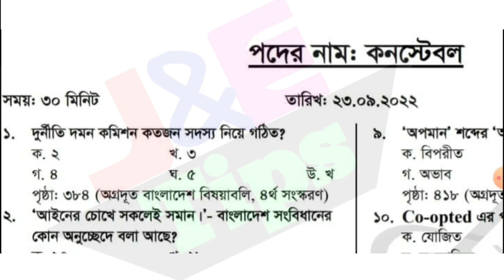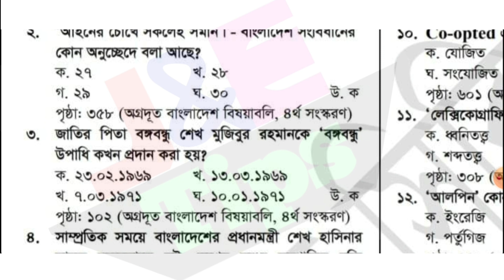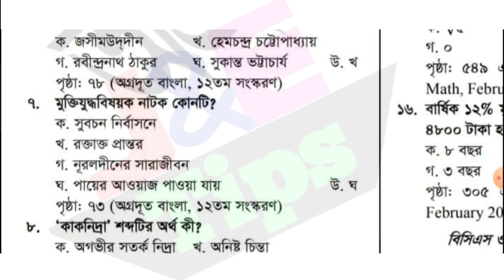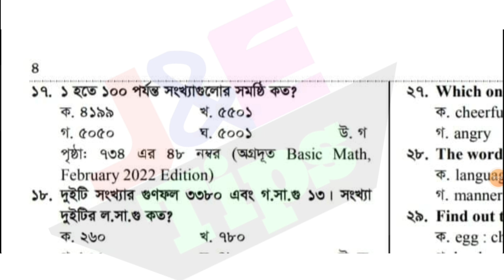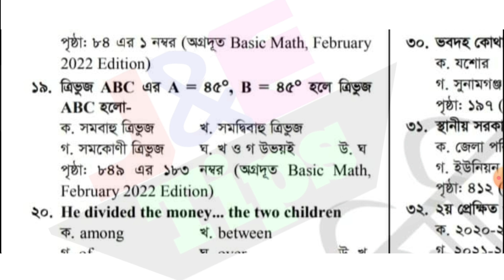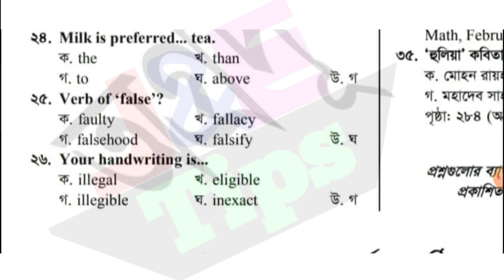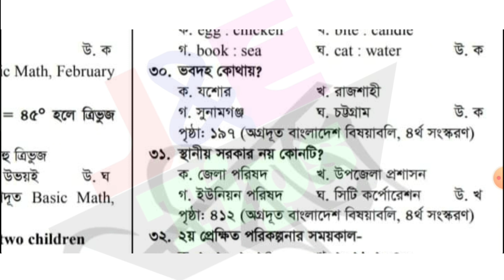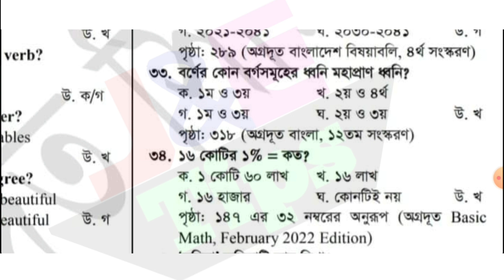দুদক কনস্টেবল পদের প্রশ্ন সমাধান ২০২২। Conestable Question Solve 2022.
দুদক কনস্টেবল পদের প্রশ্ন সমাধান ২০২২। Duduk Conestable Question Solve 2022.

Conestable question solve.দুদক কনস্টেবল পদের প্রশ্ন সমাধান। কনস্টেবল পদের প্রশ্ন সমাধান। দুদক কনস্টেবল পদের প্রশ্ন সমাধান ২০২২। Duduk Conestable question solve 2022. conestable question solve. দুর্নীতি দমন কমিশন।

দুদক কনস্টেবল এর পরীক্ষা কবে হবে, কি কি পড়তে হবে